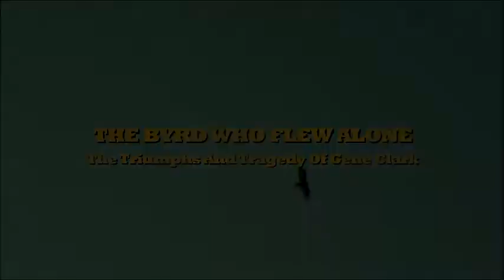RednationPSA2014ALT3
11th Red Nation Film Festival & Awards Show
The Authentic Voice of American Indian & Indigenous Cinema
Nov 3-12, 2014